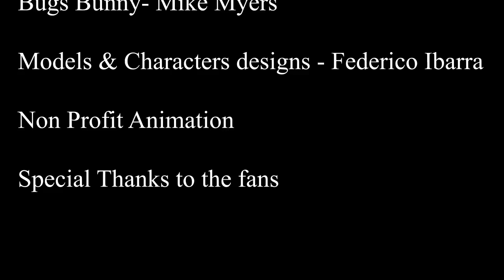Spongebob vs Shrek